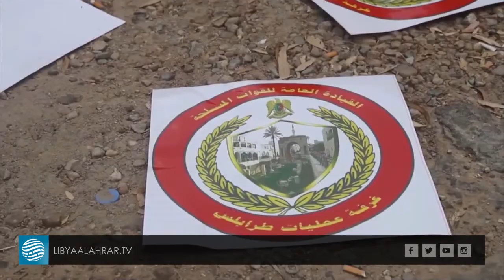مطالبات لمجلس الأمن بتحمل مسؤوليته إزاء الملف الليبي